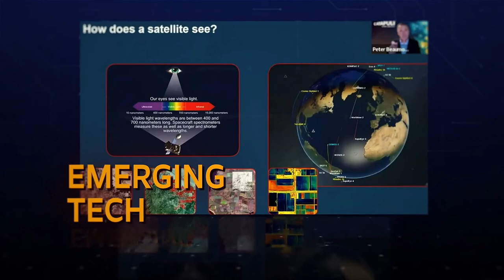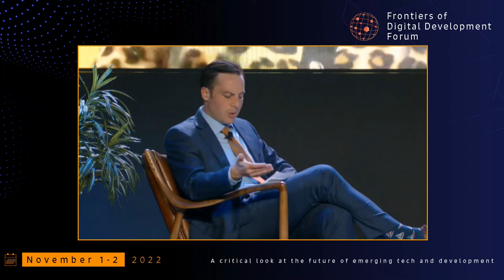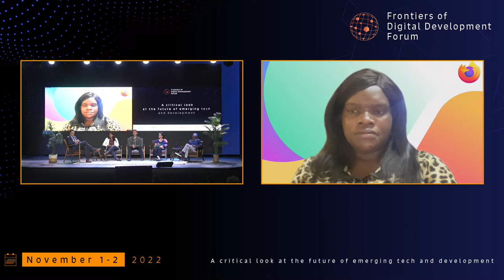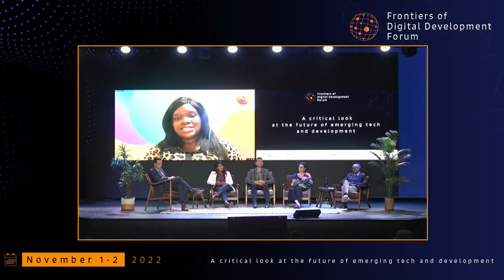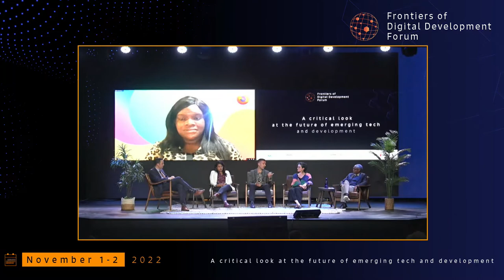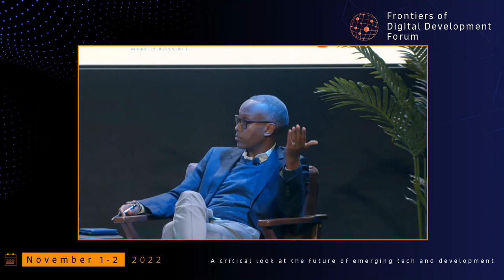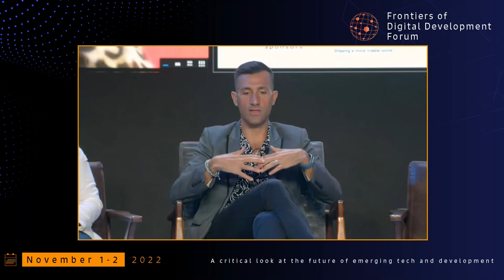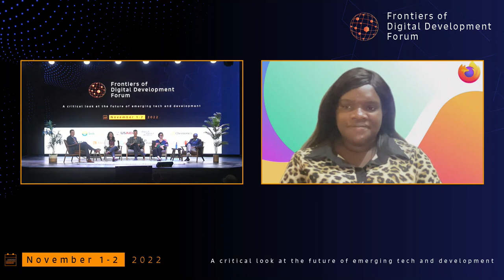How to Weigh the Risks and Rewards of Partnering with Tech Firms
Follow TechChange on Twitter at @TechChange and see our latest course listings

The Private sector—with its unique expertise, extensive networks, diverse capital sources, and sophisticated technology—is instrumental to achieving our development and humanitarian assistance goals. This applies whether the goal is to extend connectivity to rural communities, offer useful and safe digital financial services, or to support livelihoods through e-commerce.

Yet despite this promise, firms across the digital ecosystem sometimes employ practices that can be in tension or even conflict with the aspirations of communities we hope to serve. Serious concerns have been raised by researchers, civil society, and development practitioners about technology companies’ (ir)responsible use of data and discriminatory use of AI, their treatment of small businesses and young start-ups, and their ability (or willingness) to protect individuals in the digital economy from scams, fraud, cyber threats, or harassment.

Given these dynamics, how does the development community approach tech partnerships responsibly, and avoid inadvertently planting the seeds for harm? How can ethical concerns be assessed, discussed, and addressed effectively rather than ignored or dismissed? How can tech partnerships with industry be structured to truly advance positive development outcomes?  What about the other side of the equation: what are the risks and rewards for tech firms that work with governments and development organizations?